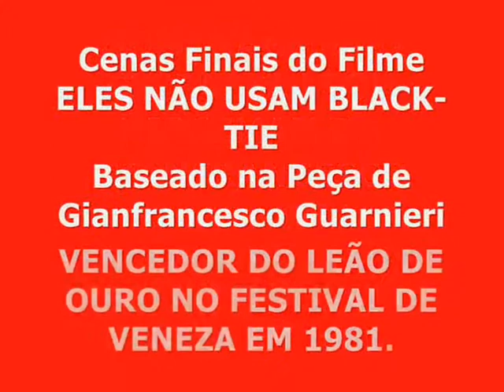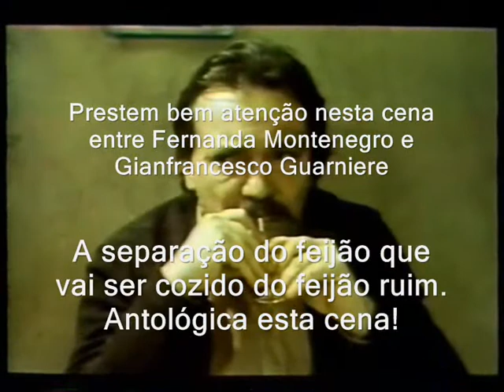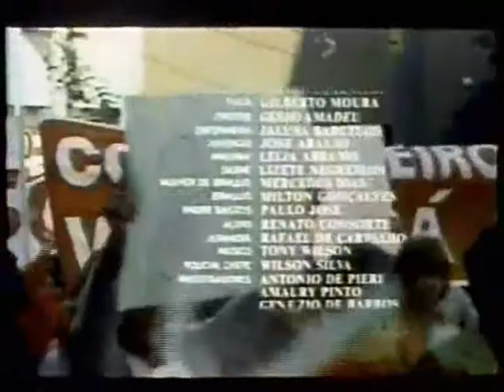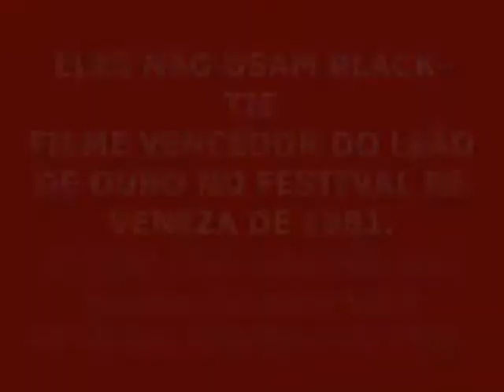Homenagem a Leon Hirszman e a Gianfrancesco Guarnieri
Homenagem a Leon Hirszman e Gianfrancesco Guarnieri. Diretor e ator do grande filme Eles não usam Black-tie.
Premiado com o Leão de Ouro no Festival de Venesa de 1981.
Neste clip as cenas finais deste grande filme brasileiro que foi merecedor deste grande premio dado no Festival de Veneza de 1981.

Eles não usam black-tie é uma peça de cunho social-política escrita e dirigida por Gianfrancesco Guarnieri para o Teatro de Arena em seus primeiros anos. A peça alia temas como greve e vida operária com preocupações e reflexões universais do ser humano. Mais tarde foi feita uma versão homônima da peça para o cinema, dirigida por Leon Hírzman e protagonizada pelo mesmo Guarnieri.

A estréia da peça foi a 22 de fevereiro de 1958. Foi a escolhida no Seminário de Dramaturgia do Teatro de Arena, e tirou-o da falência iminente, dado o sucesso de bilheteria que foi. Ficou mais de um ano em cartaz em São Paulo, o que era inédito no teatro brasileiro.

Os atores da montagem inicial foram Milton Gonçalves, Flávio Migliaccio, Lélia Abramo, Eugênio Kusnet, Celeste Lima, Riva Nimitz, Francisco de Assis, Henrique César, Miriam Mehler e o próprio Guarnieri.

"Black Tie" foi uma das primeiras peças brasileiras que trouxeram para os palcos personagens pertencentes ao operariado. Com exceção de "Deus lhe pague" de Joracy Carmargo, os demais textos tratavam da burguesia em peças curiosas e cômicas, muito distantes da realidade brasileira. Em "Black Tie" os protagonistas eram operários sindicalizados envolvidos em movimentos sociais.